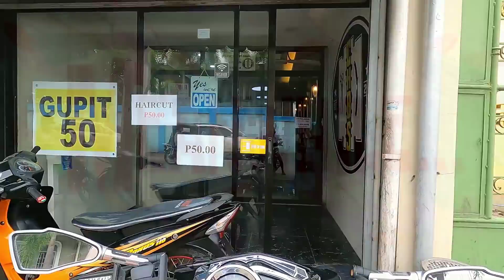ilang mga for sale na property dto sa arayat